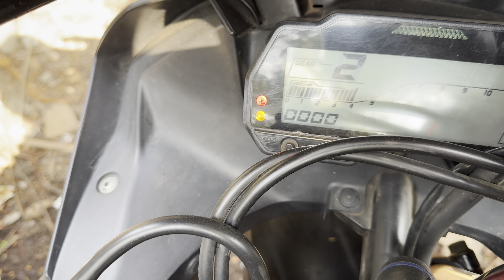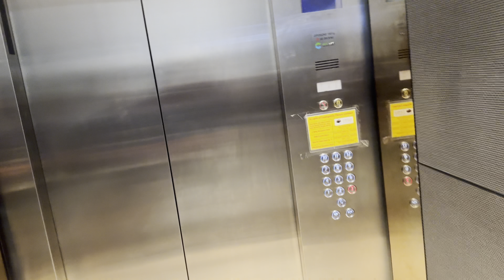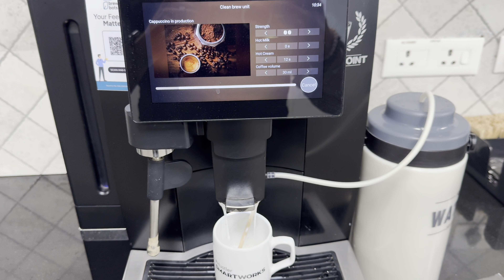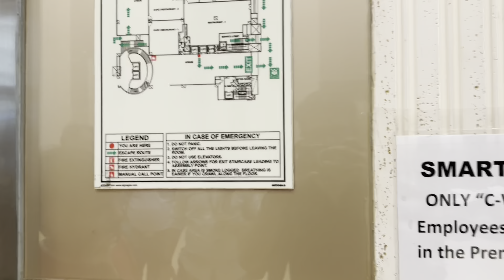Dora Cake in Breakfast || Office Vlog || Software Engineer || Mumbai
Hi, I am Ritwik Rajput and I make vlogs for FUN.